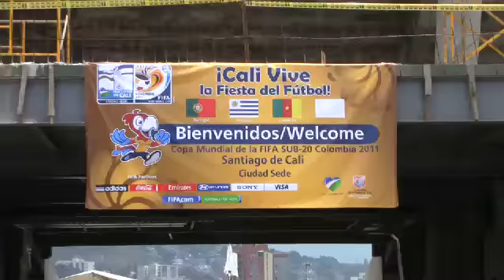Delegados mundialistas visitaron el 'Pascual Guerrero'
Los delegados de Uruguay, Portugal y Camerún visitaron las canchas de entrenamiento y el estadio 'Pascual Guerrero'.